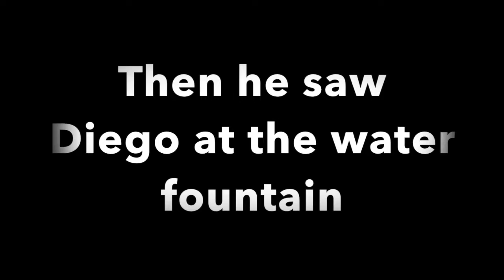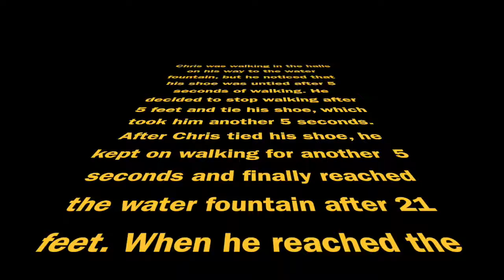Math Movie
Chris, Diego and Luke's movie for Mrs. Sopala's math class.